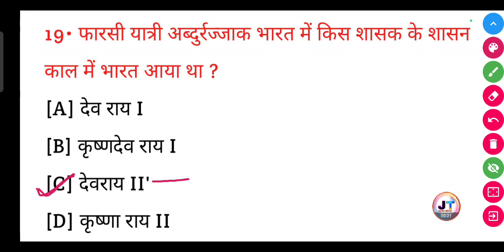फारसी यात्री अब्दुर्रज्जाक भारत में किस शासक के शासनकाल में आया था?